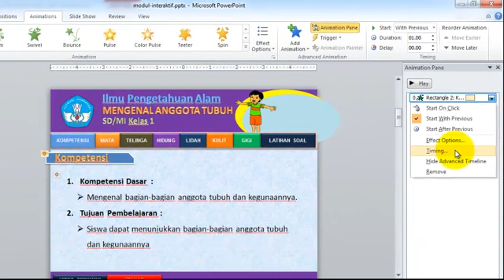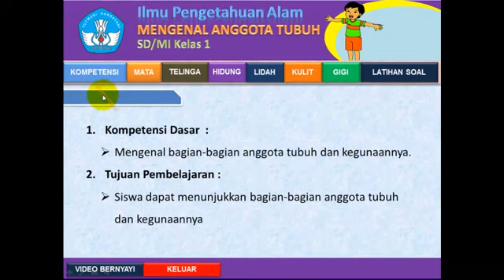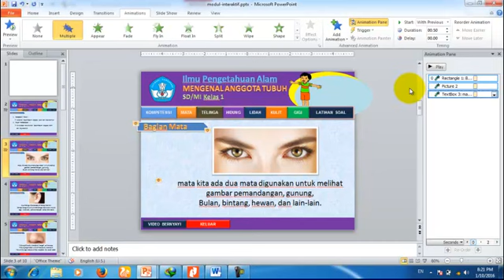Desain Slide Master Bagian 13 Pengaturan Kecepatan Animasi Microsoft Office PowerPoint 2010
Belajar cepat microsoft office powerpoint  2010 - Membuat Media Pembelajaran Interaktif